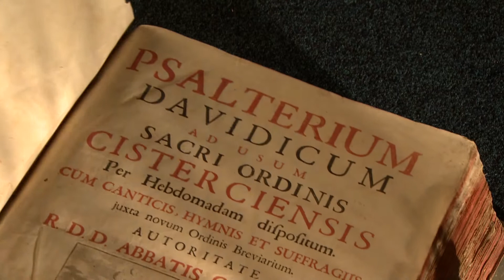Eszmény és Valóság - Zirc, Ciszterci Apátság (Trailer)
Az "Eszmény és Valóság - Zirc, Ciszterci Apátság" című dokumentumfilm előzetese.
"Ideal and Reality - Zirc, Cisztercian Abbey" - documentary film trailer

Dokumentumfilm a Zirci Ciszterci Szerzetesrend történetéről, és XXI. századi hétköznapjairól. Film a nem láthatóról, a hétköznapi valóság és az eszmék mögött rejlő igazságról.

A documentary about the history of the Cistercian Monastic Order, Zirc, and its everyday life in the 21st century.
A film about the invisible, the truth hidden behind everyday reality and ideals.

Rendező / Producer: Pannoniay Boglárka Erzsébet
Operatőr: Vékás Péter
Vágó: Kovács Zoltán Márton
Narrátor: Oberfrank Pál
Orgonaművész: Kapitány Dénes
Gyártásvezető: Thuróczy Csilla
Jimmy jib operatőr: Tréfás Sándor
Fahrtmester: Oláh Csaba
Technikus: Balázs Sándor
Világosítók: Ivanovits László - Kotányi Gábor
Légi felvételek: Goldstein Endre - HeliCam
3D filmtrükkök: Balogh András - Pazirik Kft.